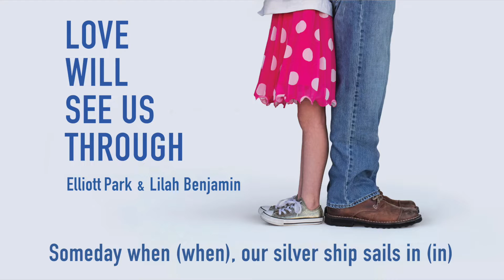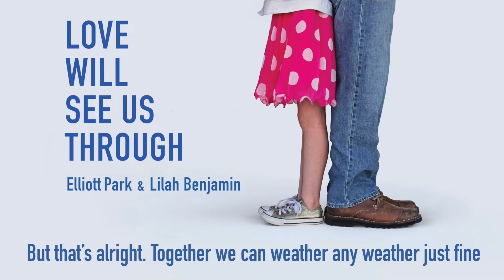Love Will See Us Through - lyric video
Official lyric video for Love Will See Us Through, by Elliott Park featuring Lilah Benjamin, #1 three weeks on Kids Place Live SIRIUS XM Ch 78.